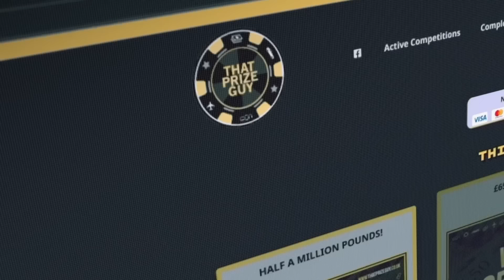'I SAID F*** OFF!'- KALLE SAUERLAND RAW! / AJ v DUBOIS, LIAM GALLAGHER v ROBBIE WILLIAMS ON MISFITS?